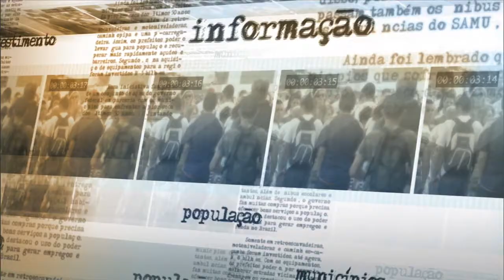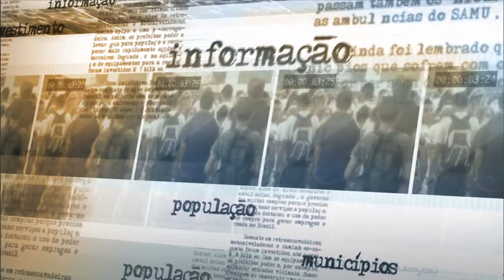Programa vai proteger empregos e ajudar na recuperação de empresas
NOTÍCIAS DA FONTE - 07.07.15: O governo federal publicou, nesta terça-feira (7), uma Medida Provisória que cria o Programa de Proteção ao Emprego (PPE). Em entrevista, o ministro-chefe da Secretaria Geral da Presidência da República, Miguel Rossetto, explicou que a medida vai evitar a demissão de trabalhadores por empresas que estejam passando por dificuldades econômicas temporárias. Segundo Rossetto, a iniciativa também vai assegurar emprego a milhares de trabalhadores e apoiar as empresas no processo de reestruturação.